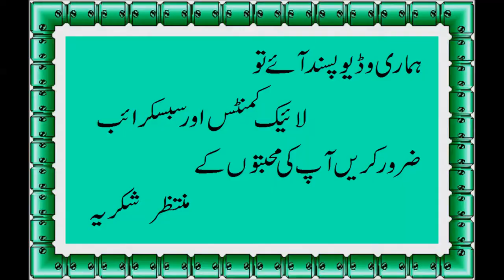Crispy Spicy Fried Chicken Recipe - How To Make KFC fried Chicken - Food Ranger 10/10